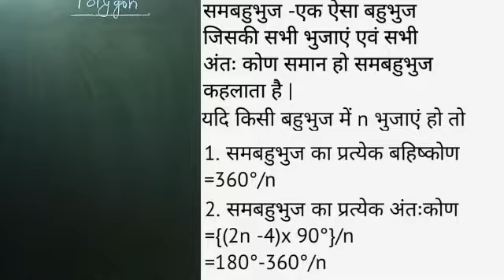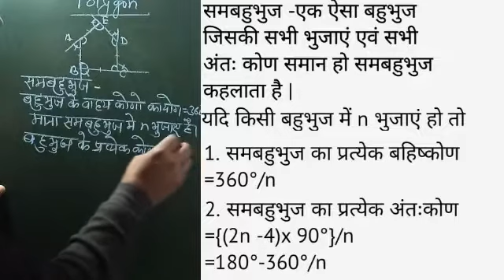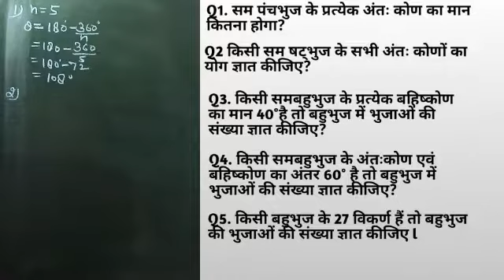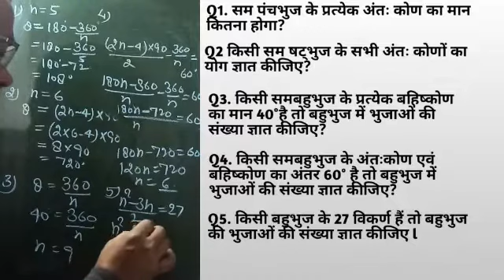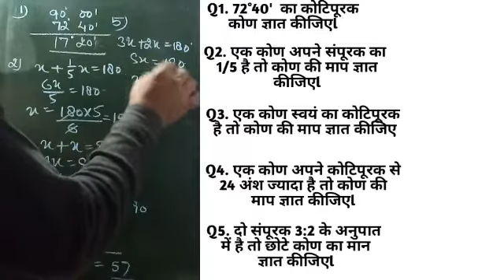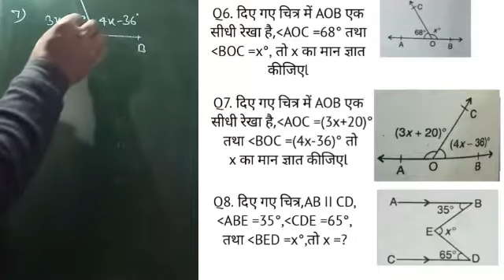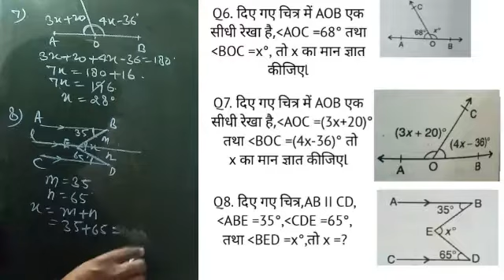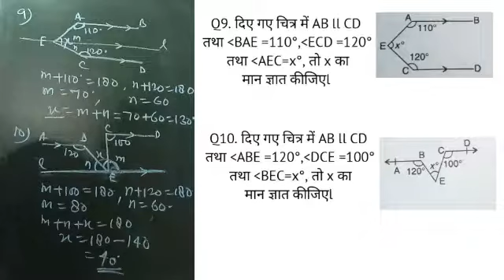रेखा एवं कोण|| Lines and angles || बहुभुज (Polygon) || महत्वपूर्ण प्रश्न|| BEO--EXAMS 2020